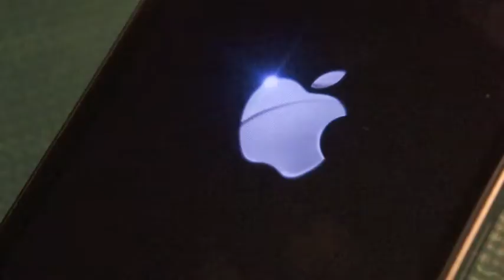Steve jobs dies :(